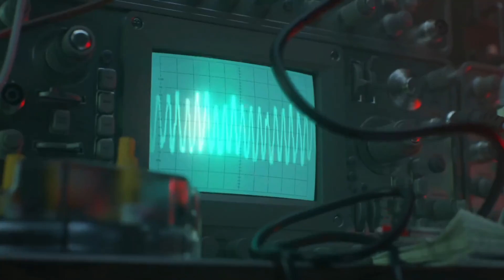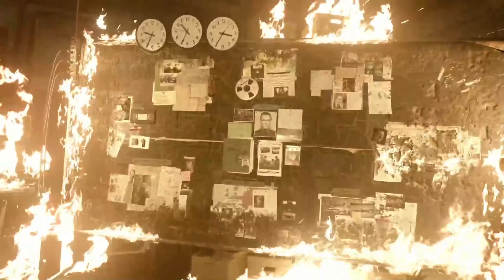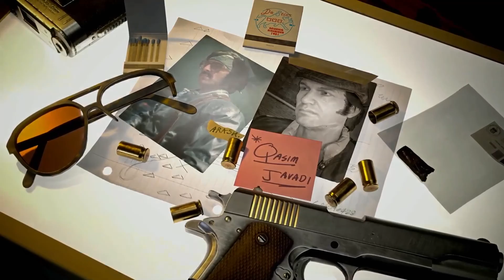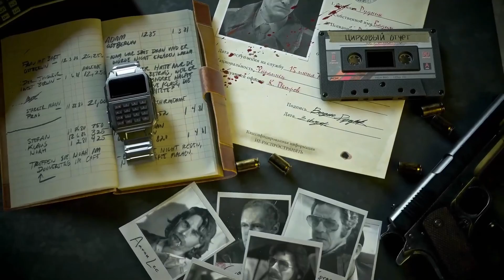Call of Duty Black Ops Cold War- ASHES TO ASHES- (another different campaign ending)...............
Call of Duty Black Ops Cold War mission #15, ASHES TO ASHES. Played on the Xbox Series X.